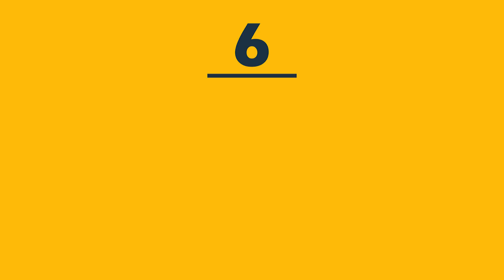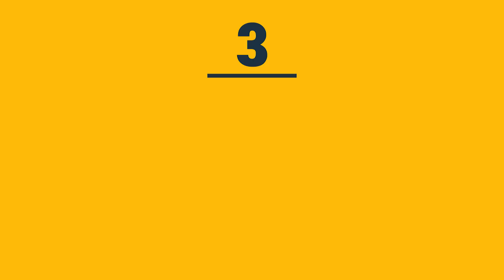TOP 10 GROOTSTE LEGOBOUWWERKEN! 🧱😱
LEGO, wie is er niet mee opgegroeid? Pakketten van dit speelgoed zijn te koop voor bedragen van een tientje tot boven de 100 euro. Mensen vinden LEGO blijkbaar zo leuk dat ze er bereid zijn zoveel aan uit te geven. Met het speelgoed worden megakunstwerken gemaakt, en daar gaat deze video over.

Twee keer per week uploaden wij Nederlandstalige video's met de leukste, raarste en spannendste toplijstjes voor alle leeftijden! Zoek je een onderwerp? Vind 'm hier:

Vragen/opmerkingen over auteursrecht?